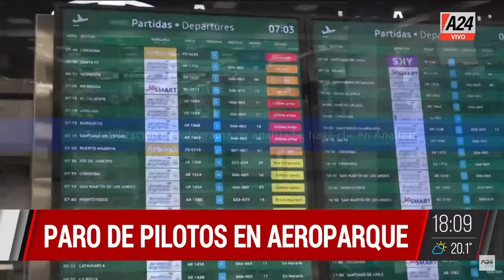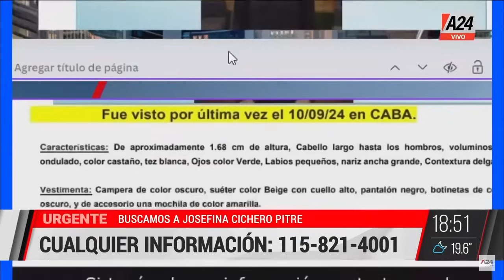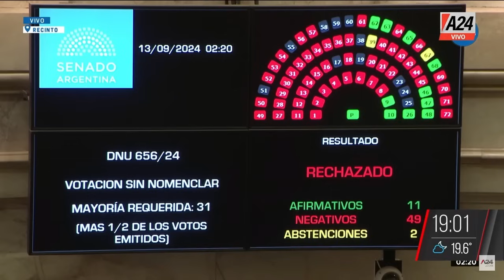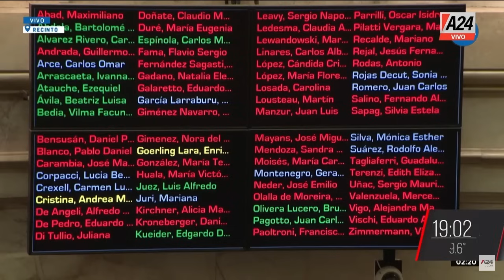EdiciónExtra l PROGRAMA COMPLETO 13/09/2024